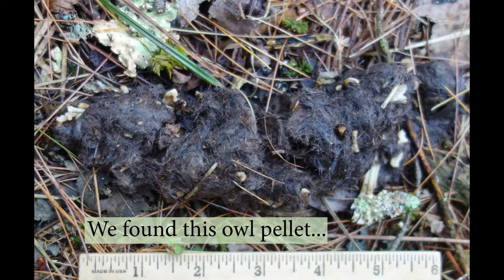The Owlet and the Mink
Watch to the end. A great-horned owlet appeared several times between July 26 and August 8. No parent ever appeared but they must have been around because the owlet looked fine. Two mink appeared in the same clip on August 17. When we checked the camera on September 10, we found a very large owl pellet at the base of the tree in the foreground, and it was full of black fur and the bones of a small mustelid. Hmmm. Massachusetts. Browning Recon Force Advantage trail camera.